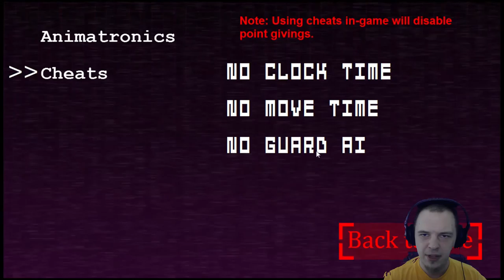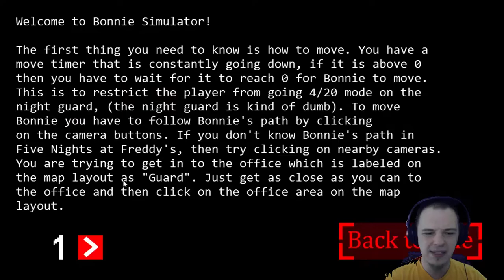Bonnie Simulator Gameplay : Be A Rabbit. Maul A Security Guard. (Free Game, Fan Request)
Bonnie Simulator is a flip-around of Five Nights at Freddy's. Get inside the Bonnie suit and simulate a swift death for an unsuspecting security guard. It's time for Bonnie simulator!

While I feel like I was perhaps a bit late to the party on this one, I'm happy to receive fan requests. Bonnie Simulator was suggested by Nate Nash during the Sunday Stream. (6pm PST, stop on by!!)

Bonnie Simulator, Bonnie Simulator episode 1, Bonnie Simulator part 1, Bonnie Simulator complete, Lets Play Bonnie Simulator, Bonnie Simulator jump scares by Brandon Dayton.